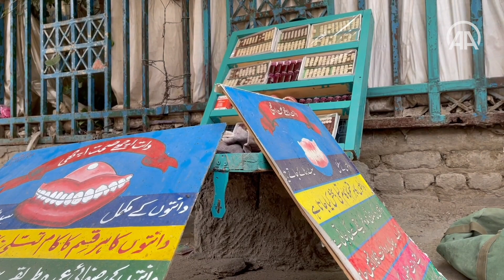طب الأرصفة.. ملاذ الباكستانيين الفقراء لعلاج أسنانهم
يضطر الفقراء ومحدودو الدخل في باكستان ممن لا يستطيعون تحمل نفقات مراجعة المستشفيات أو عيادات الأسنان، إلى اللجوء لـ"طب الشوارع" الذي يمارسه أشخاص يفترشون الأرصفة.

وفي روالبيندي، التي تبعد 20 كم عن العاصمة إسلام آباد ،يصطف أشخاص كثر على أرصفة أكثر شوارع المدينة ازدحاما، ليقدموا خدمات علاج الأسنان للفقراء.

تقول بعض الروايات إن "طب الشوارع" موجود في المدينة منذ عشرات السنين، بينما تفيد أخرى بوجوده منذ تأسيس دولة باكستان.

ويقوم هؤلاء الأشخاص بمعالجة أسنان زبائنهم بأدوات غير نظيفة وسط ضجيج وعوادم السيارات، ويعتبرون أن هذا الوضع لا يمثل مشكلة تمنعهم من ممارسة عملهم.

وتراوح تكلفة مستشفيات أو عيادات طب الأسنان في باكستان بين 3 و5 آلاف روبية (18 ـ 30 دولارا) في حين يبلغ الحد الأدنى للأجور في باكستان 20 ألف روبية (120 دولارا)، ما يدفع كثيرين للذهاب إلى "طب الشوارع" الذي يكلف في حدود (2 ـ 3 دولارات).